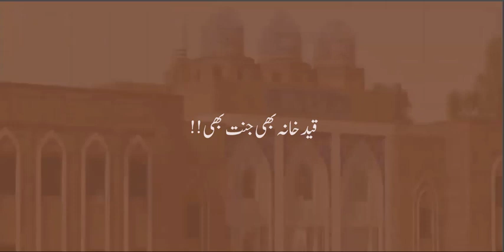درس 208 قید خانہ بھی جنت بھی